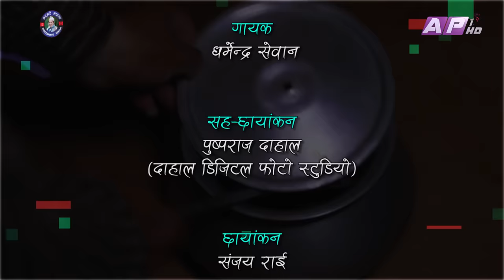दाइको शरणमा भट्भटे II Garo Chha Ho II Episode: 188 II Feb. 05, 2024 II Begam Nepali II Riyasha Dahal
Production: Bhatbhate & Birkhe
Director: Manraj Shrestha
Script Writer: Begam Nepali
Editor: Rabindra Khadka (Silver Shine Entertainment)
Camera: Sanjay Rai
Management : Sudarsan Khatiwada
Asst. Camera: Pusparaj Dahal
Light: Anil K.C.
Sound: Bihan Rijal
Makeup: Mohan Lama
Online Supporter: Bishal Rai (MFU)
Vocal : Dharmendra Sewan
Lyrics/Music: Sanjay Shreepal

Artists:
Bishnu Sapkota
Begam Nepali
Riyasha Dahal
Sushil Pokharel
Binod Rai
Manraj Shrestha
Rajkumar Devkota
Karuna Shrestha
Resham Sapkota
Sudarsan Khatiwada